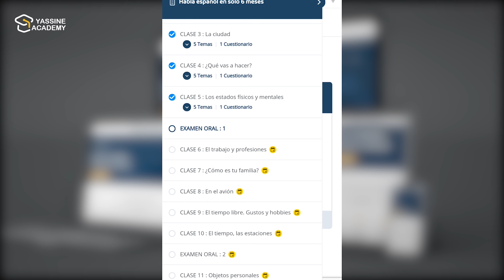كيف يمكنك اجتياز الامتحان الشفوي في ياسين اكاديمي 💪